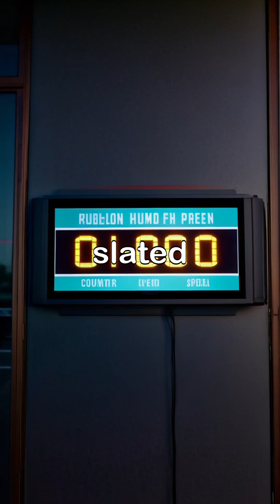NASA Pays SpaceX $843 Million to Demolish the ISS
NASA has awarded SpaceX a staggering $843 million contract to safely deorbit the International Space Station (ISS) by 2030. This ambitious mission involves creating a specialized tugboat to guide the ISS to its final resting place in the Pacific Ocean, ensuring a controlled and safe descent. Discover the future of space exploration and what comes next for commercial space stations!

I'm navigating some unexpected expenses right now. If you're able to support me, it would mean a lot. Every contribution, no matter how small, helps me immensely. Thank you for your kindness!